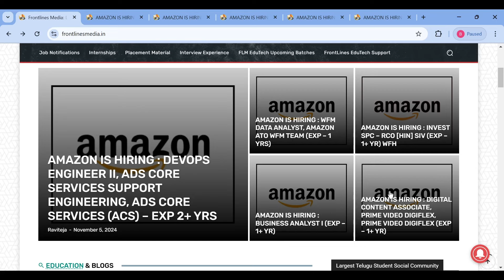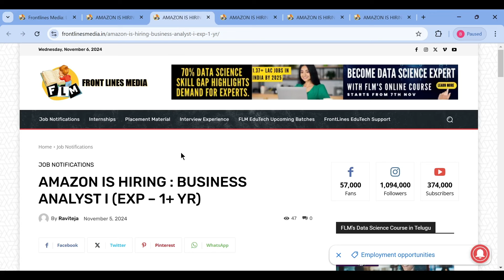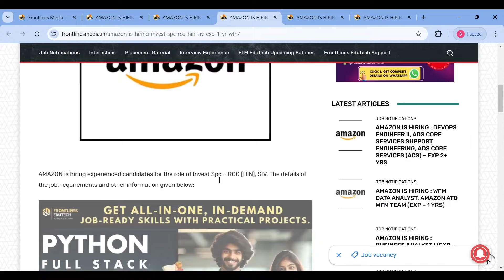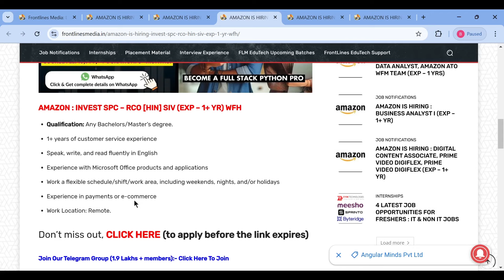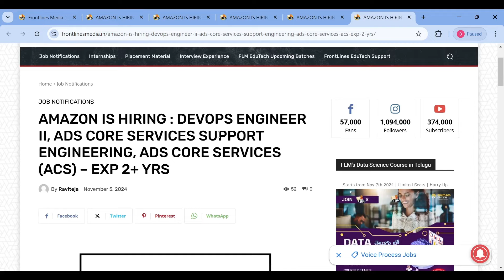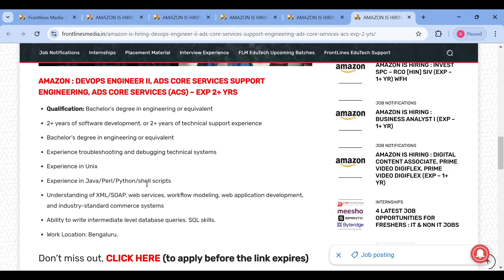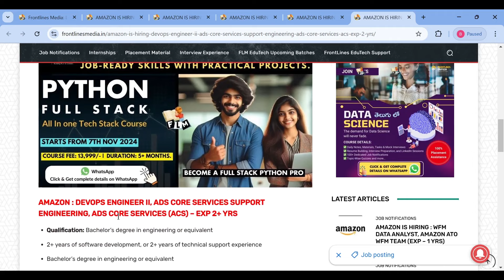5 Latest Amazon Jobs | Work From Home & Office Jobs | Any Degree & PG Can Apply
Discover the 5 latest Amazon job opportunities available for both work-from-home and office positions. Ideal for graduates and post-graduates, these roles offer flexible options for applicants with any degree. Whether you're looking for remote work or an in-office environment, find your next career move with Amazon. Apply today and start your journey with one of the world's leading companies.